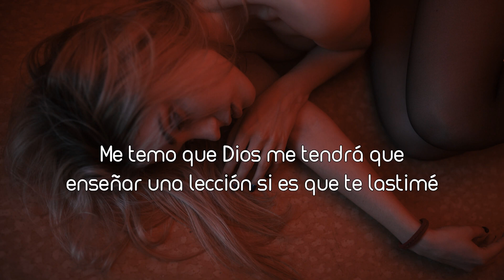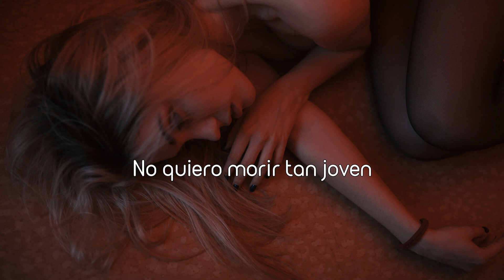Joji - Attention. (Subtítulos Español)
Girl, I wanted you

Artist: Joji    Album: BALLADS 1

Lyrics: Girl, would it kill you just to throw a little bit of attention?
If I hurt you, I'm afraid God's gonna teach me a lesson

Now would you hate me if I said goodbye
So quick you could eat my dust?
Now would you hate me if I ran like hell
In the wind from dawn 'til dusk?

When you cry, you waste your time
Over boys you never liked
Can you not be so obvious?
So keep it light
So keep it light, no

I thought I'd vocalize my troubles, but nobody will listen
I know I'm cryptic and I'm weird, that shit comes off as indifferent
I don't wanna die so young
Got so much to do
I don't smile for the camera
Only smile for you
Smile for you

Can you not?